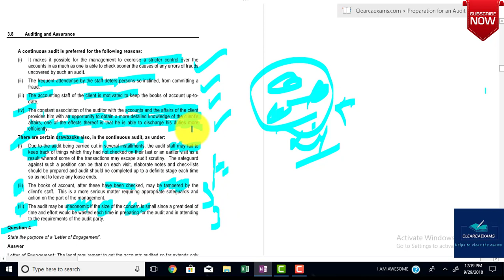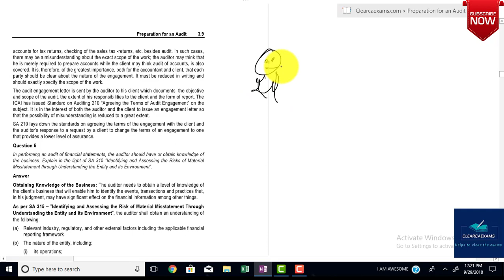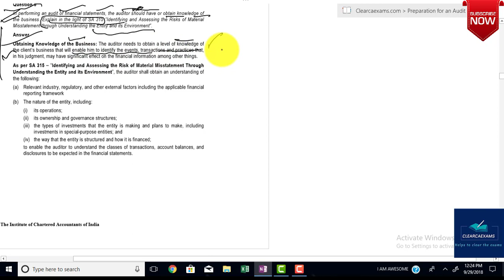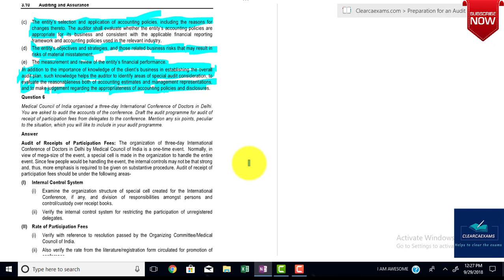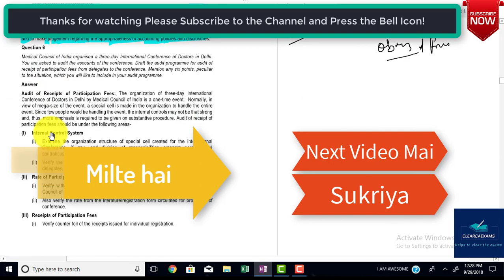CA IPCC AUDIT NOV 2018 PART-15: OLD COURSE PRACTICE MANUAL CHAPTER- 03 (FAST)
Hello Guys,

Welcome in Day 2 of our CA IPCC AUDIT OLD COURSE NOV 2018 CHALLENGE SERIES,

I believe if you are here after completing Day 1 then you are the right person to CLEAR CA IPCC AUDIT OLD COURSE NOV 2018 exams.

I strongly believe in your Capability & Passion towards Becoming An Entreprnuer CHARTERED Accountant.

Let's get started with CA IPCC AUDIT OLD COURSE NOV- 2018 PRACTICE MANUAL Part- 15.

We are giving you the link of telegram group which is useful for all the updates join it its free.

I have covered 3 Question of CA IPCC AUDIT OLD COURSE CHAPTER- 03 PRACTICE MANUAL FROM QUESTION 03 TO QUESTION 05.

The Questions are:
Question 3
Write short notes on the following:
(a) Audit Note-book
(b) Continuous Audit – Advantages and disadvantages

Question 4
State the purpose of a ‘Letter of Engagement’.

Question 5
In performing an audit of financial statements, the auditor should have or obtain knowledge of the business. Explain in the light of SA 315 “Identifying and Assessing the Risks of Material Misstatement through Understanding the Entity and its Environment.

I hope you guys enjoying the video.

App sabhi ka Dil se Dhanywad.